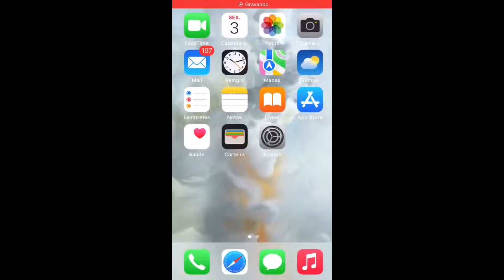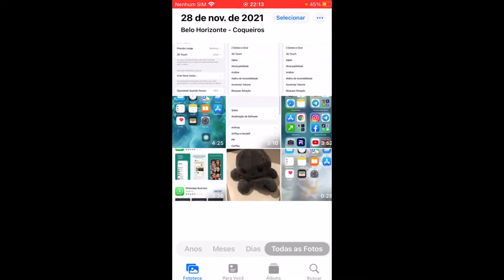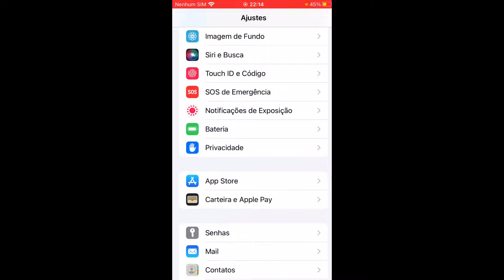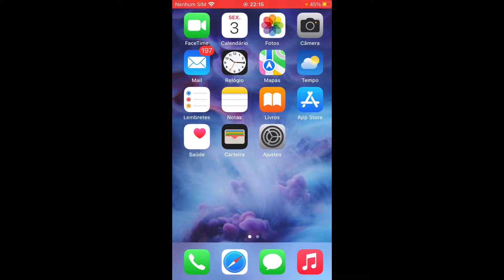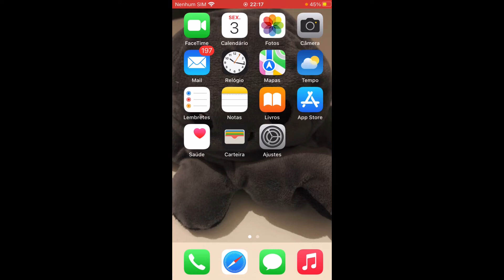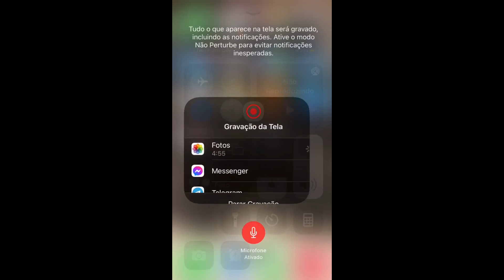COMO COLOCAR PAPEL DE PAREDE NO IPHONE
COMO COLOCAR PAPEL DE PAREDE NO IPHONE, este vídeo é um tutorial para você aprender facilmente Como Alterar a imagem de fundo usada no iPhone,